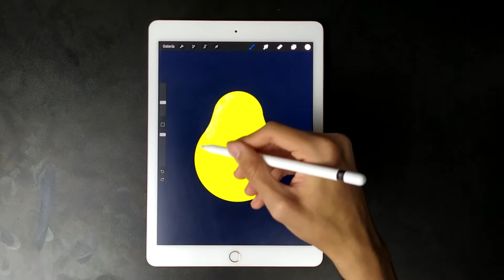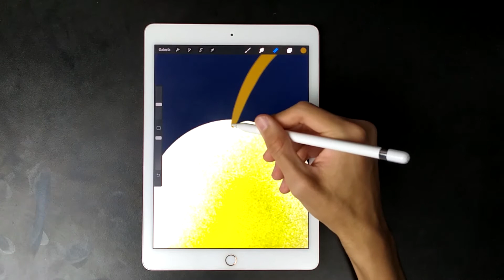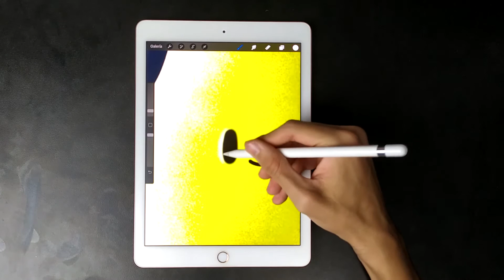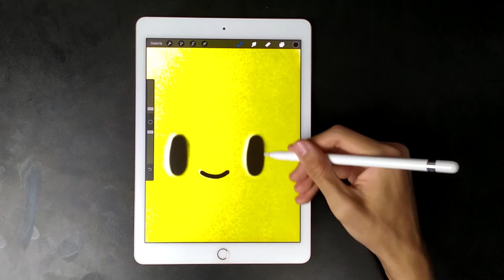pear 🍐 Digital Illustration with iPad Pro